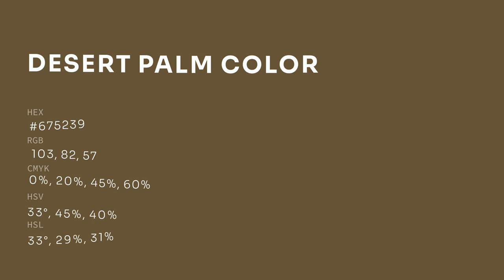Desert Palm color #675239 hex color - Brown color - Cool color 675239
What color is Desert Palm ? #675239 hex color - Brown color - Cool color 675239

Hex #675239 Color Code is also known as Desert Palm color.